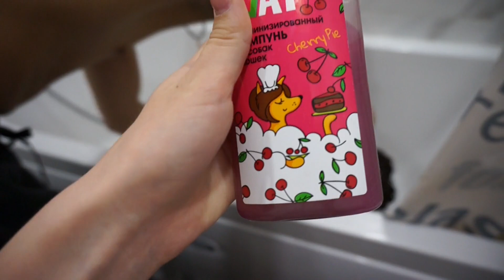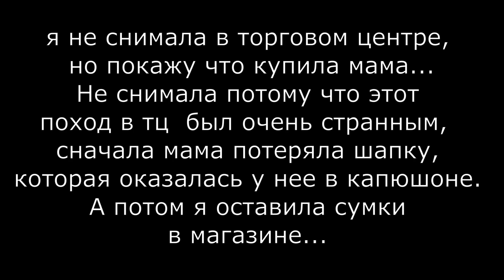Мое утро🌞 мой день🌞продуктивный день/МОЙ ВЕЧЕР 2021| СЕМЕЙНЫЙ ВЛОГ|ДЕНЬ СО МНОЙ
Привет, меня зовут Настя) Очень рада видеть тебя на моем канале! Спасибо всем, кто смотрит меня, подписывается, мне очень приятно.)❤️

Q&A:🦋
Сколько лет?-15
В каком классе? -9